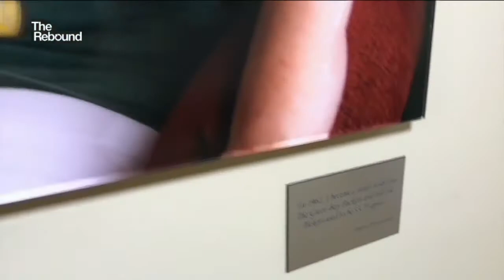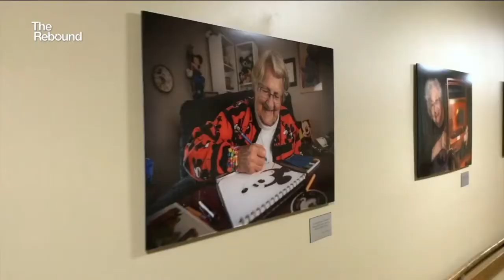IN DEPTH: Aging in Wisconsin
A Wisconsin photographer aims to redefine aging, as the population of the Badger State grows older.